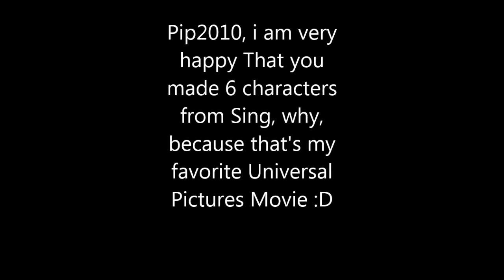Message To Pip2010